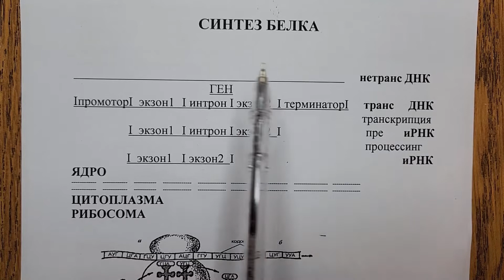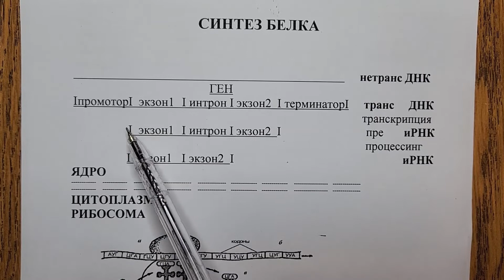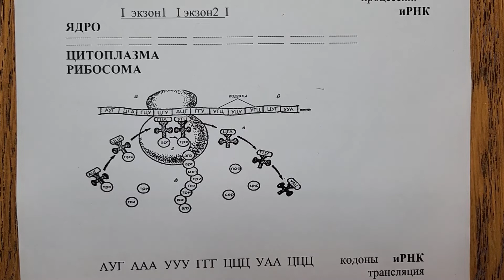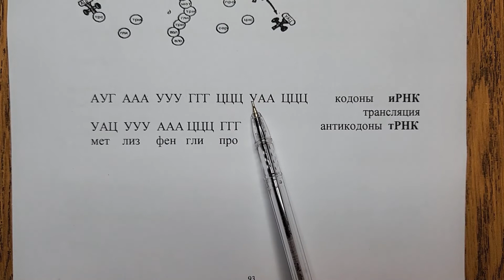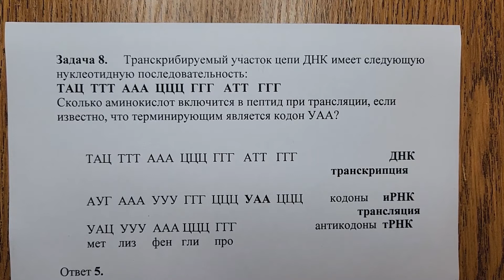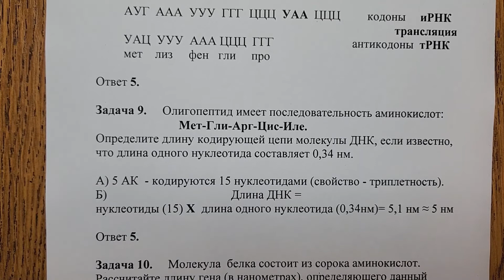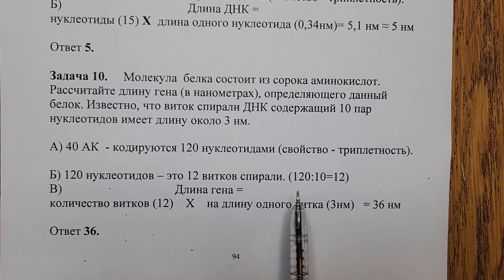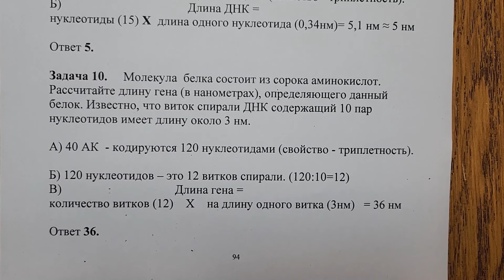Цитология. Задачи. Часть 3. Биосинтез белка.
Биосинтез белка.